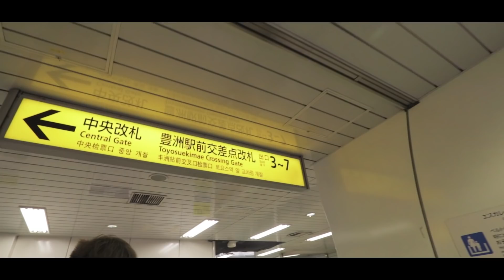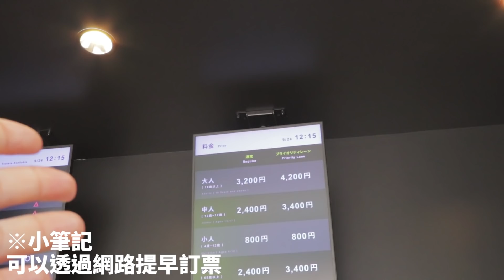去東京大推薦的展覽 | teamLab Planets TOKYO 光影展 | VLOG ft.黑羽、羽根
這個展覽的時間非常的長，有到東京認真推薦可以安排去玩一趟喔!
搜尋歌曲↓↓
Awayrunner - Twelwe
Pink Mirrors - Ooyy

我使用設備
相機 CAMERA : Canon 77D
鏡頭 LENS ↓↓
麥克風 MICROPHONE : SHURE-VP83
腳架 Tripod : SIRUI 3T-35K + JOBY gorillapod slr zoom
運動攝影機 Action camera : Gopro Hero 6 Black